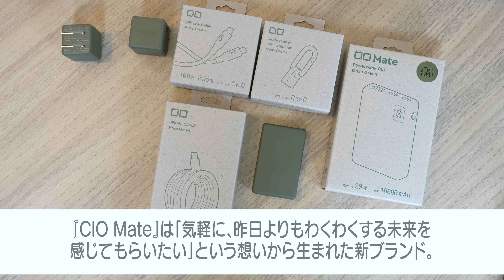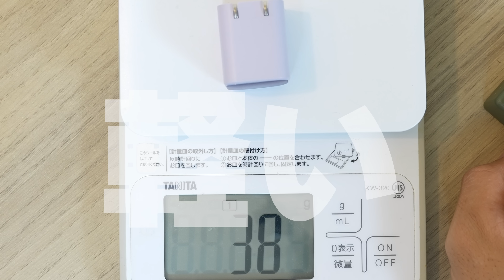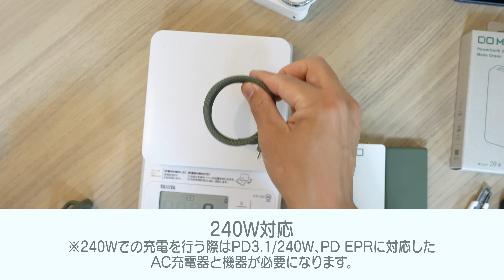【新商品】CIOから大量のモバイルバッテリが届いたんだけど、、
タイトルにもあるとおりCIOが本気を出してきました！
CIO製品が最大51%OFF！赤字覚悟でAmazonプライムデー挑んできた。どのような商品があるのでしょうか。

※この動画は、提供いただいた商品の協力のもとで作成しました。しかし、動画の内容や評価は自身の正直な意見と体験に基づいています。視聴者の皆さんに正確な情報をお届けするために努めています。ご理解とご協力をお願いします。

※端子の種類やカラーによってセール対象外の場合もありますので購入の際は
お気をつけください。

■CIO
↓【CIO Mate】急速充電器Charger 001

↓【CIO Mate】急速充電器Charger 002

↓【CIO Mate】Charger 003（20W薄型急速充電器）

↓NovaPort SLIM DUO 65W PD 薄型充電器

↓CtoC 液晶ディスプレイ付きシリコンケーブル　１m

↓CIO NovaPort TRIOⅡ 65W

↓【CIO】カラビナ付きケーブルホルダー

↓CtoC 0.15m シリコンケーブル

↓【CIO】スパイラルケーブル CtoC

↓【CIO Mate】Power Bank 001

↓【CIO】モバイルバッテリー 薄型

↓CIO NovaPort SLIM DUO 67W

↓SMARTCOBY Pro CABLE C

↓【CIO】NovaWave 3Way ワイヤレス充電器

↓Apple Watch 充電器

↓Kazuプロデュースのアパレルブランド「和来-waku-」
走って泳ぐ旅するショートパンツ

※「和来-waku-」はカズとAnyMindとの協業ブランドとなります。
　　カズ独自のプロデュース商品とAnyMindとの協業開発の商品がございます。

〒107-6228
カズさん宛